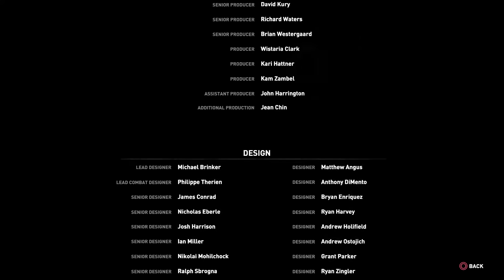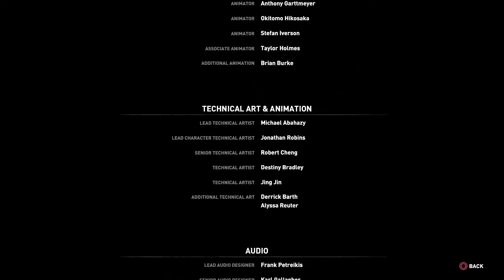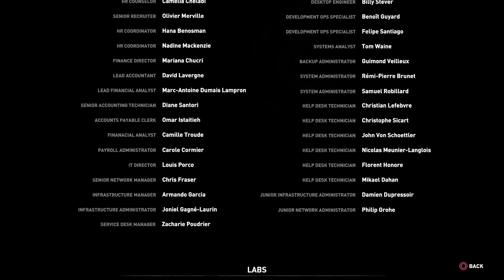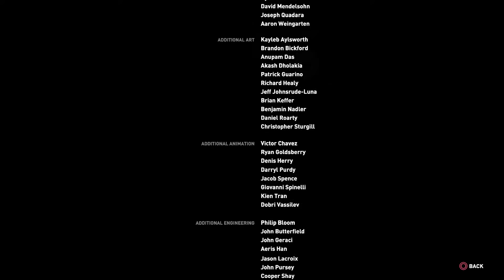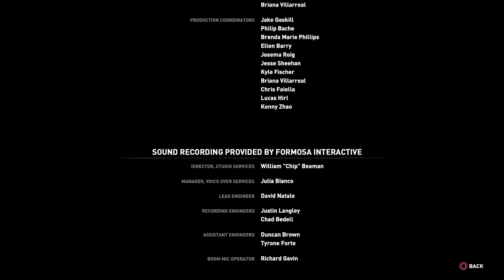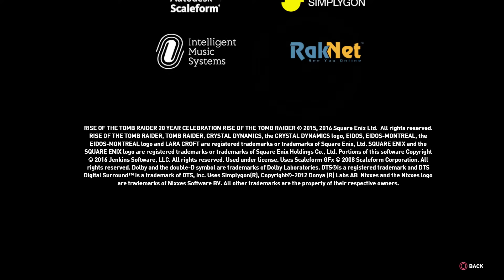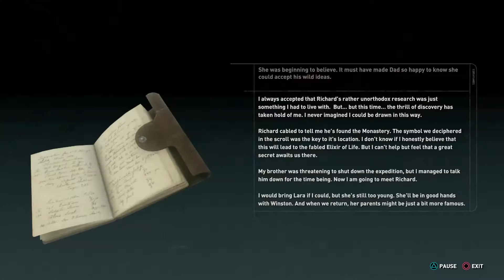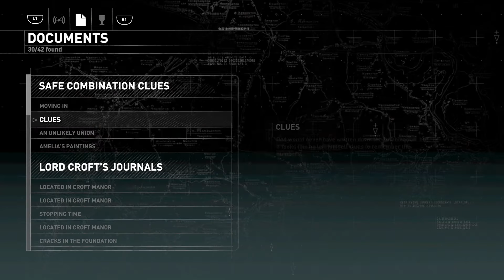Lets Play Rise Of The Tomb Raider Part 10 Finale!